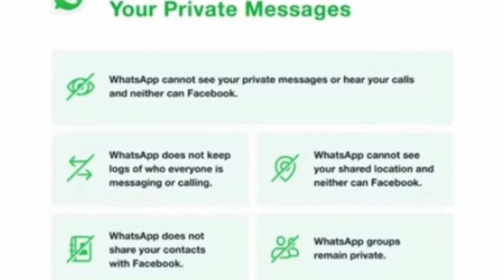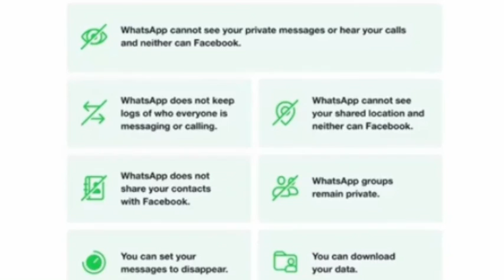Whatsapp new privacy policy| whatsapp ki policies kya han | Talha Shahbaz | whatsapp policy 2021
This video is about whatsapp policy .

wahatsapp tells the peoples that what are the thing which remain privates on whatsapp.

gabryn nahi.
daro mat.